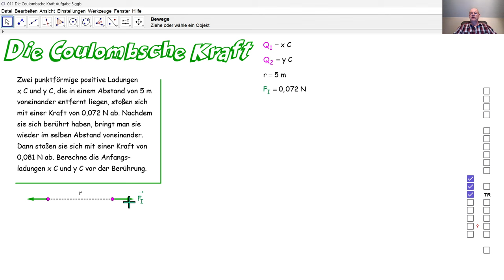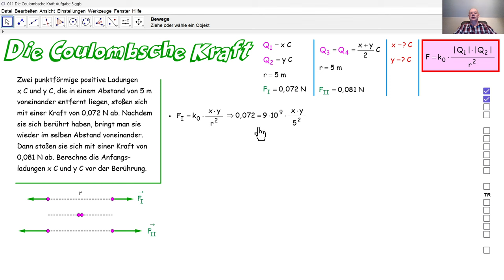Physik 5PhD011 Das Coulombsche Gesetz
Wir lösen eine Aufgabe zur Coulombschen Formel. Diese führt zu einer Gleichung zweiten Grades mit einer Unbekannten, die wir anhand des Taschenrechners lösen.